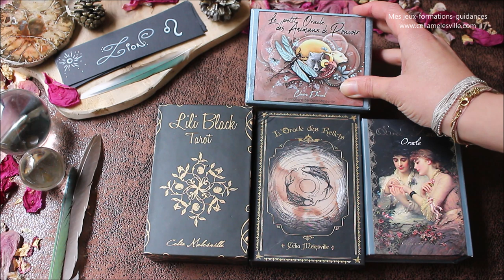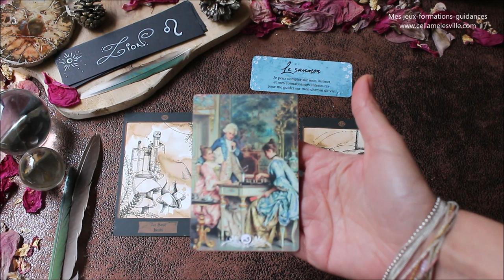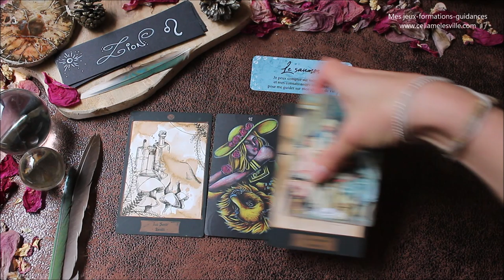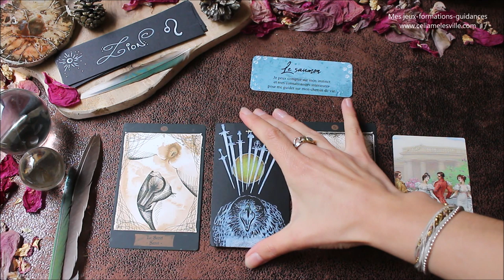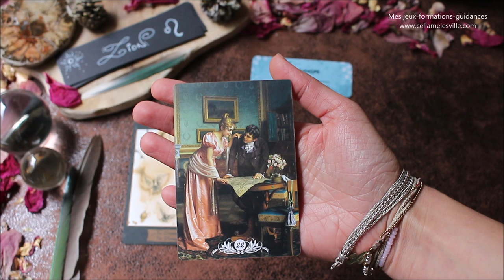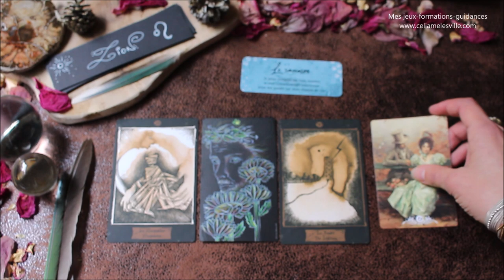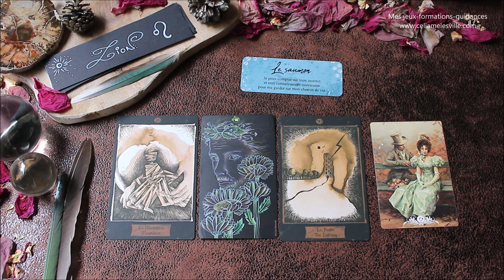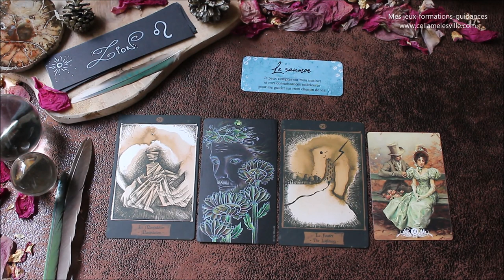♌LION - Décembre 2019♌ Horoscope - Utiliser votre esprit